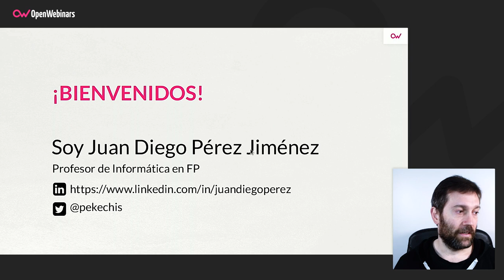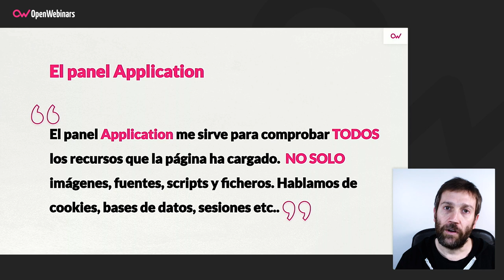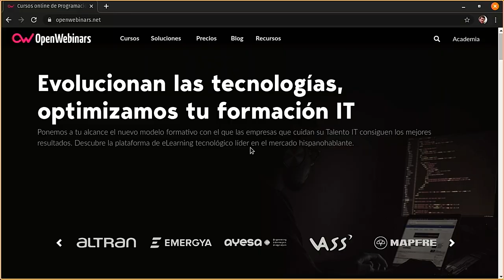Qué información deja una web en mi equipo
Aprende a detectar qué información deja una página web en tu equipo al visitarla, gracias al uso de las herramientas que nos ofrece Chrome DevTools. Si quieres aprender más sobre este tema, te recomendamos realizar los dos cursos impartidos por este profesor.